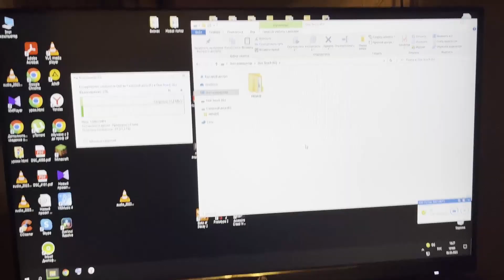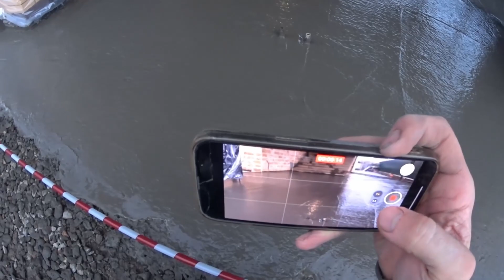бетонирование под брусчатку в Ставрополе 142 м2 ушло 15 м3 бетона м300 , армирование сеткой 15х15х3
Бетонирую дворы Ставрополе и пригороде